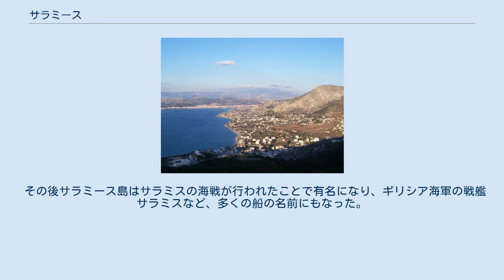サラミース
かつてサラミースがポセイドーンに愛されたと言われるサラミース島。
 サラミース（古希: Σαλαμίς, Salamīs）は、ギリシア神話に登場する女神あるいは女性である。
河神アーソーポスとメトーペーの娘で、キュクレウスの母。
サラミース島の名の由来とされる。
長母音を省略してサラミスとも表記される。
 サラミースは彼女に恋したポセイドーンにさらわれ、アッティカ沖の島に連れていかれた。
そしてその地でポセイドーンに愛され、1子キュクレウスを産んだといわれる。
成人したキュクレウスは島の王となり、島民を苦しめた大蛇を退治した。
またキュクレウスは母の名を取って島の名をサラミース島と名付けた。
 キュクレウスには男子が生まれなかったため、後に娘と結婚したテラモーンに王位を譲った。
 テラモーンには2人の息子、大アイアースとテウクロスがいた。
しかし大アイアースはトロイア戦争で非業の死を遂げ、テウクロスは戦後、大アイアースの遺児エウリュサケースを連れて帰国したが、兄の死を止められなかったことをテラモーンに責められ、サラミース島から追放された。
その後、キュプロス島に流れ着き、サラミース市を起こしたという。
 その後サラミース島はサラミスの海戦が行われたことで有名になり、ギリシア海軍の戦艦サラミスなど、多くの船の名前にもなった。